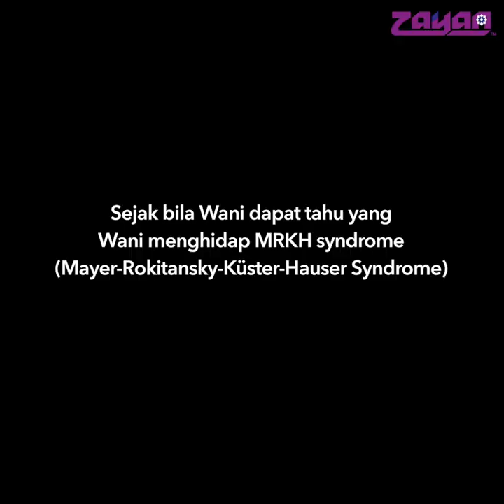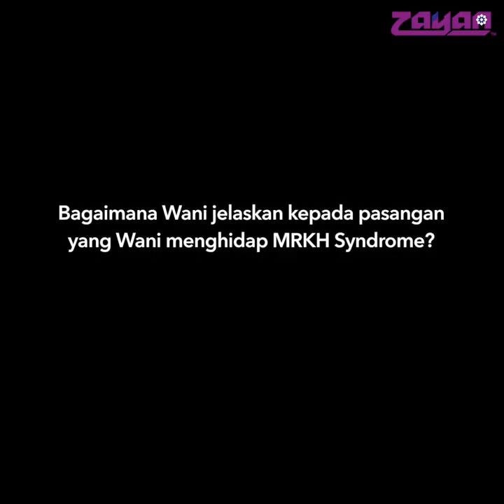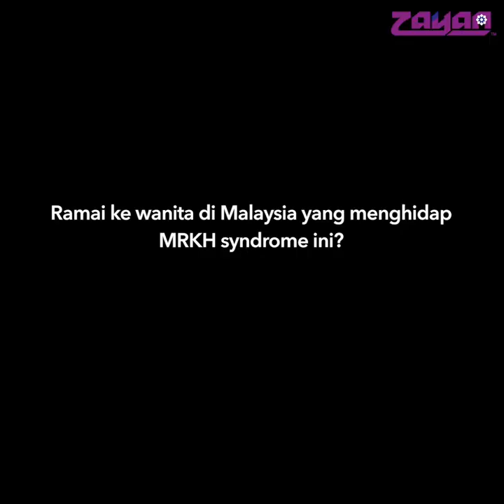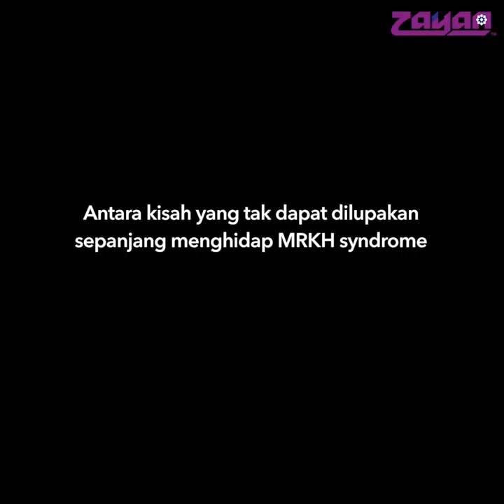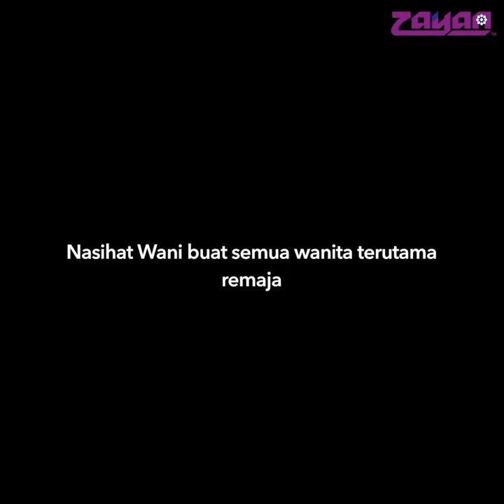Kisah Inspirasi Wani Ardy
"Macam dalam satu hubungan saya sebelum ini, dia kata saya ingat you normal. Bila you bagitahu macam ini i rasa tertipu sangat. I rasa you tipu i selama ini. Dan saya ingat lagi mak dia pun ada cakap, Auntie dah ada banyak penyakit so Auntie taknak menantu yang ada penyakit. Istimewa malam ini kami bawakan kisah inspirasi dari Wani Ardy, Wanita Tanpa Rahim. Seorang yang sangat kuat menghadapi ujian ini. Jom saksikan video ini bermacam ujian yang dihadapi oleh beliau.